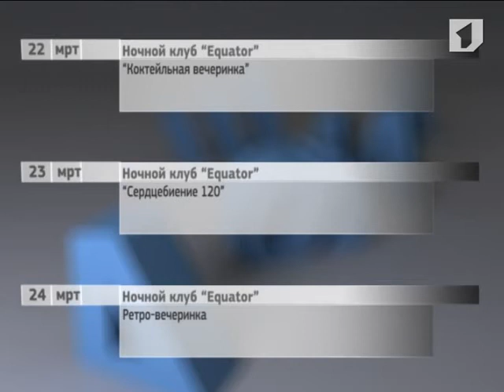Программа "АФИША" 17/03/13